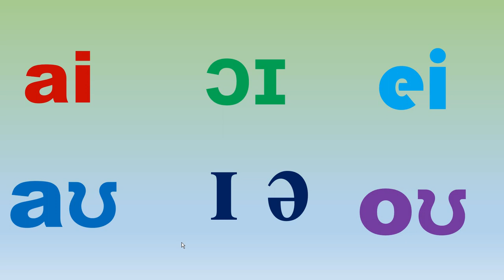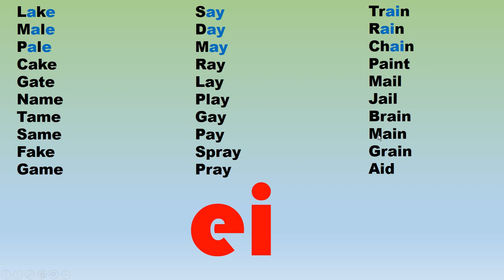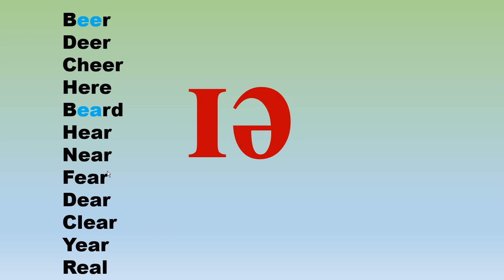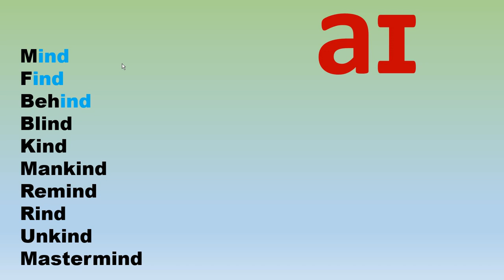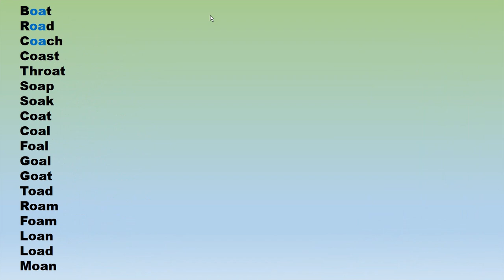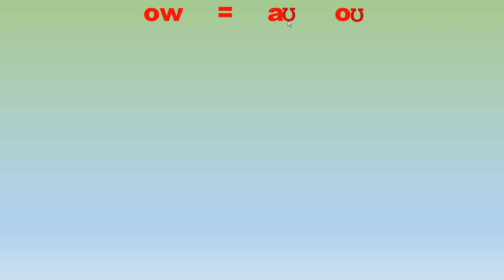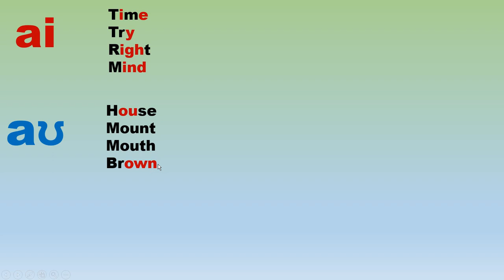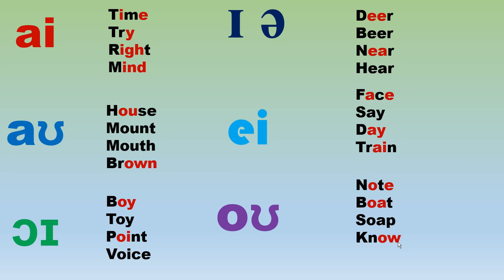SONIDOS VOCÁLICOS EN INGLÉS (TODOS SUS DIPTONGOS ).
SONIDOS VOCÁLICOS EN INGLÉS ES UNA CLASE EN LA QUE APRENDERÁS LOS PATRONES QUE DEBES RECONOCER EN UNA PALABRA Y PRONUNCIARLA CORRECTAMENTE CON UN DIPTONGO ESPECÍFICO. EN ESTA CLASE DE INGLÉS APRENDERÁS LOS DIPTONGOS DE LA LENGUA INGLESA Y CÓMO PRONUNCIARLOS.